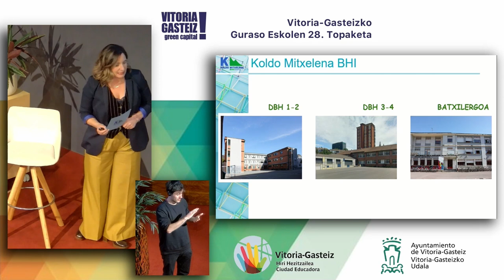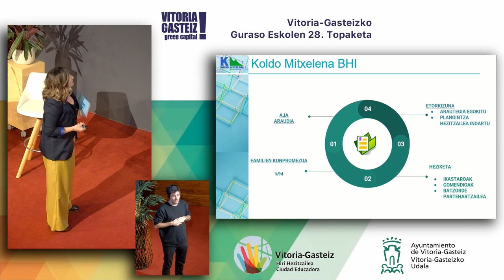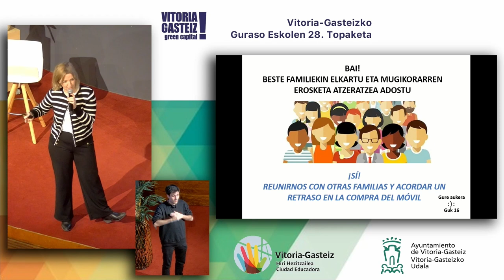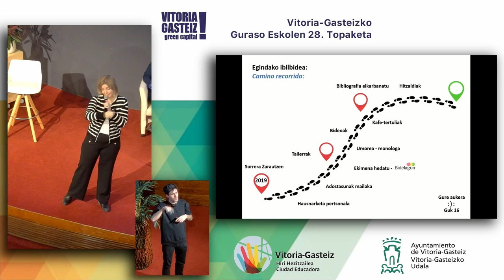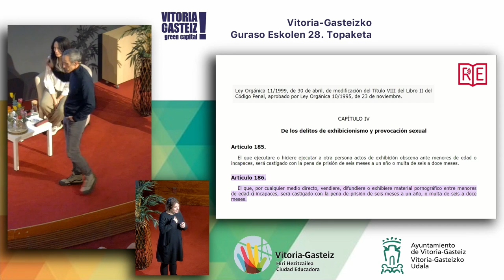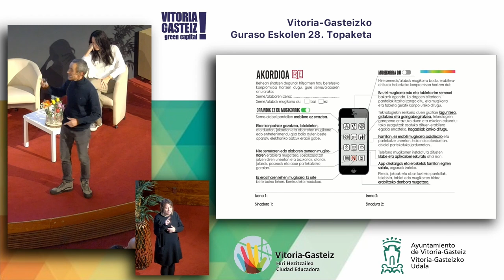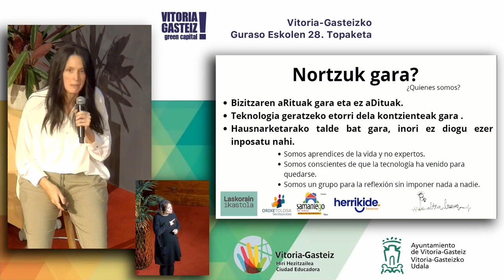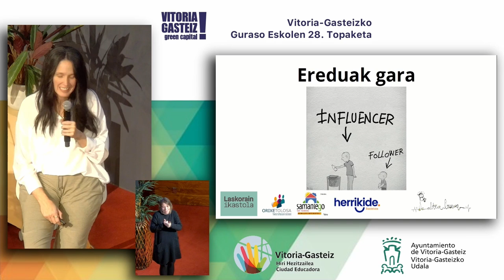Guraso Eskolen 28. Topaketa/Encuentro EMP: "Móviles y menores. Familien esperientziak eta ekimenak"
Gasteizko Guraso Eskolen 28. topaketa. "Mugikorrak, familien esperientziak eta ekimenak".

Tokia: Gasteizko Europa Jauregia
Data: 2024ko martxoaren 2an

Gasteizko Guraso Eskolen 28. topaketa honetan honako galderei erantzuna ematen zaie:
Beharrezkoa al da adingabeen telefono mugikorren erabilera arautzea? Zein da haien garapenean duen eragina?
Gaur egun, familiek, adituek, hezkuntza-administrazioak eta ikastetxeek hainbat propposamen egiten dituzte mugikorren erabilera adin jakin batzuetara mugatzeko.
Mahai-inguru honetan, egoera testuinguruan kokatzen da eta Euskal Autonomia Erkidegoan familiek izandako esperientziak eta gauzatutako ekimenak azaltzen dira.

Hizlariak:

- Telmo Lazkano, irakaslea eta dibulgatzailea. Sare sozialetan eta pantailetan aditua. Maitane Ormazabalekin batera "Nerabeen Garrasia. Osasun mentala aldaketa garaian" liburuaren egilea. "No phone challenge" egitasmoaren sortzailea, Osasun Sailak 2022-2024 adikzioen alorreko jardunbide onena izendatuta.

EAE esperientziak eta mahai-ingurua:
- Mugikorrak ikastetxearen egunerekotasunean - IES Koldo Mitxelena DBH Gasteiz. Nora Madariaga, 2 semeen ama eta Koldo Mitxelena BHIko zuzendaria.
- "Gure aukera, guk 16!" - Zarautz. Miren Ros, 2 alaben ama, hezitzailea, ekimenaren sortzailetako bat eta Bidelagun proiektuaren sortzailea.
- RESET! - CEIPS Urkide HLBHIP Gasteiz. Aitor Pérez de San Román, 3 alaben aita, mendizalea eta Urkide ikastetxeko zuzendaria.
- Altxa Burua! - Tolosa. Lierni Armendariz, bi nerabeen ama eta ekimenako partaidea.

28º Encuentro de las Escuelas de Madres y Padres de Vitoria-Gasteiz. "Móviles y menores: voces y propuestas desde las familias".

En este 28º Encuentro de las Escuelas de Madres y Padres de Vitoria-Gasteiz se abordan cuestiones como:
¿Es necesario regular el uso de teléfonos móviles en menores? ¿Cuál es su impacto en el desarrollo?
Actualmente, familias, personas expertas, administración educativa y centros escolares hacen distintas propuestas para restringir el uso de los teléfonos móviles a ciertas edades.
En esta mesa redonda se contextualiza la situación y se exponen experiencias e iniciativas llevadas a cabo en la Comunidad Autónoma Vasca por parte de las familias.

Ponentes:

- Telmo Lazkano: profesor y divulgador. Junto a Maitane Ormazabal ha publicado el libro "Las voces del silencio. La salud mental adolescente en la década de cambio". Promotor de la iniciativa "No phone callenge"que obtuvo la designación de mejor práctica en el ámbito de las adicciones del Departamento de Salud de Gobierno Vasco.

Experiencias en la CAE y mesa redonda:
- Móviles y día a día del centro educativo - IES Koldo Mitxelena DBH Gasteiz. Nora Madariaga, madre de dos hijos y directora del IES Koldo Mitxelena.
- "Gure aukera, guk 16!" - Zarautz. Miren Ros, madre de dos hijas, educadora y una de las creadoras y promotora del proyecto Bidelagun.
- RESET! - CEIPS Urkide HLBHIP Gasteiz. Aitor Pérez de San Román, padre de tres hijas, montañero y director de Urkide.
- Altxa Burua! - Tolosa. Lierni Armendariz, madre de dos adolescentes y partícipe de la iniciativa.